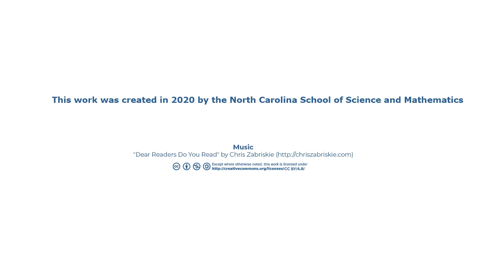Honors Creative Design for the Web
Find out more about this open-enrollment, interactive video conferencing course, along with other offerings from NCSSM Distance Education and Extended Programs